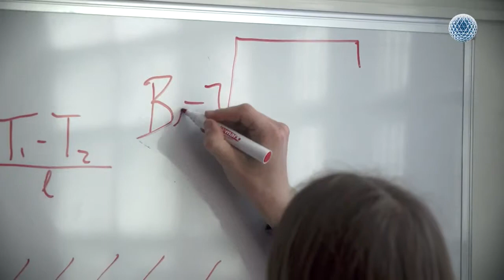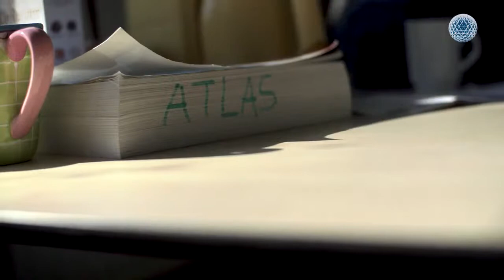University College Twente